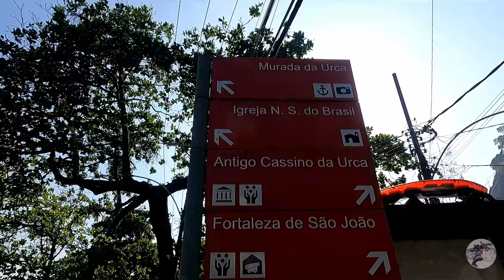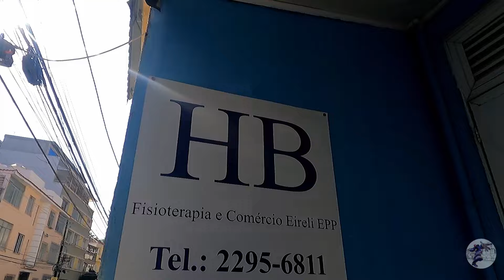Foi por isso que Roberto Carlos escolheu morar nesse lugar: Urca